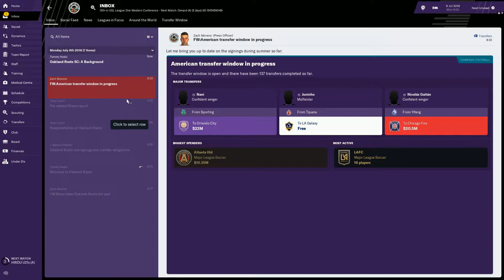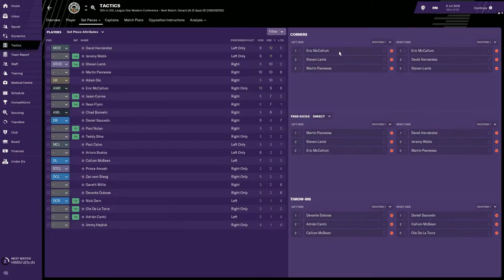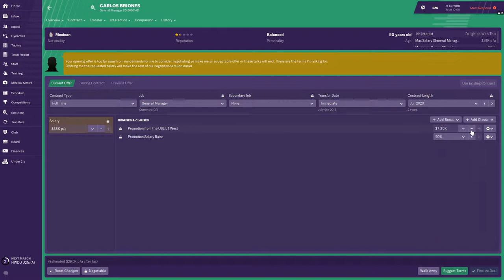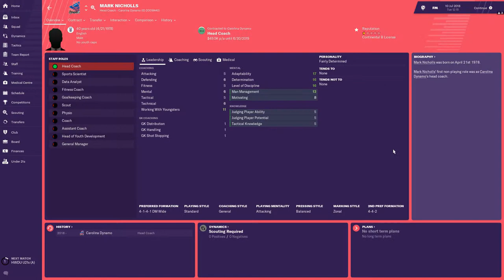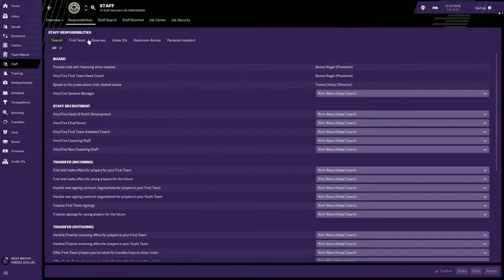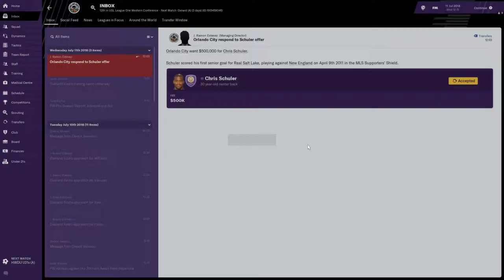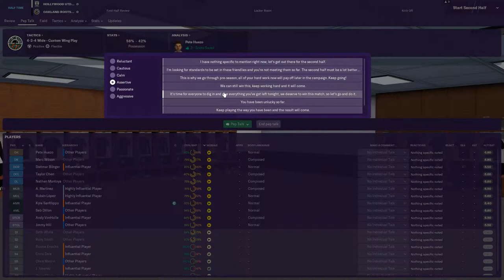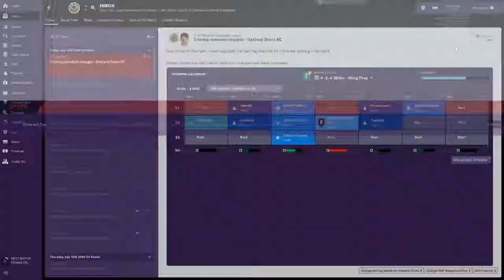THE ROOTS -- FM 2019 AMERICAN DREAM EP. 1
Can we lead the third-tier Oakland Roots to glory?

The lads:
Divs - Long Island (USL League One East)
Hugo - Brownsville (USL League One West)
Wave - Oakland Roots (USL League One West)

// Content Creator for MiriFicus Gaming //